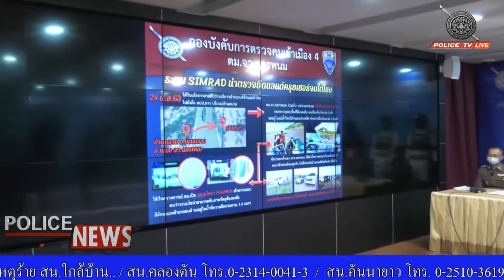ตม.จับกุมลักลอบนำรถยนต์ไปขายประเทศเพื่อนบ้าน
วันที่ 9 ก.ค.63 ที่สตม.สวนพลู พล.ต.ท.สมพงษ์ ชิงดวง ผบช.สตม., พล.ต.ต.พรชัย ขันตี รอง ผบช.สตม., พล.ต.ต.ณัฐวัฒน์ การดี ผบก.ตม.4, พ.ต.อ.พิชญ์วุฒิ สงวนสมบัติศิริ รอง ผบก.ตม.4 , พ.ต.อ.เอกกมนต์ พรชูเกียรติ รอง ผบก.ตม.4 , พ.ต.อ.ชัยยศ วรักษ์จุนเกียรติ รอง ผบก.ตม.4 และ พ.ต.อ.สมเกียรติ สนใจ ผกก.ตม.จว.นครพนม ร่วมแถลงข่าวจับกุมขบวนการลักลอบนำรถยนต์ลงแพข้ามแม่น้ำโขงออกไปจำหน่ายยังประเทศเพื่อนบ้าน ผู้ต้องหา 6 คน ยึดรถยนต์ของกลาง 2 คัน และโทรศัพท์มือถือจำนวน 6 เครื่อง พล.ต.ต.ณัฐวัฒน์ กล่าวว่าตามนโยบายของ พล.อ.ประยุทธ์ จันทร์โอชา นายกรัฐมนตรี พล.อ.ประวิตร วงษ์สุวรรณ รองนายกรัฐมนตรี เรื่องการควบคุมกำกับดูแลชาวต่างชาติที่เข้ามาพำนักอาศัยหรือเข้ามาท่องเที่ยวในประเทศไทย สำนักงานตำรวจแห่งชาติ โดย พล.ต.อ.จักรทิพย์ ชัยจินดา ผบ.ตร. และ พล.ต.อ.สุวัฒน์ แจ้งยอดสุข รอง ผบ.ตร. มอบหมายให้ สตม. ดำเนินการตรวจสอบชาวไทยและชาวต่างชาติที่มีพฤติกรรมไม่เหมาะสมในขณะที่พำนักอาศัยอยู่ในประเทศไทย กระทำผิดกฎหมาย ก่อเหตุอันตรายต่อความสงบสุขและความปลอดภัยในชีวิตและทรัพย์สินของประชาชน ทำให้เกิดความเสียหายต่อภาพลักษณ์ของประเทศ หรือกลุ่มคนร้ายข้ามชาติที่เข้ามาแฝงตัวอยู่ก่อเหตุกับคนไทยหรือชาวต่างชาติ โดยใช้ประเทศไทยเป็นฐานในการกระทำความผิด เมื่อ วันที่ 24 มิ.ย.63 ตม.จว.นครพนมร่วมกับ นรข. นำเรือตรวจการณ์ของ ตม.จว.นครพนมซึ่งติดตั้งระบบ SIMRAD ค้นใต้ลำน้ำโขง พบรถยนต์โตโยต้า แลนด์ครูเซอร์ สีขาว ทะเบียน กรุงเทพฯ พร้อมกู้ส่งคืนเจ้าของ และดำเนินคดีผู้เกี่ยวข้อง กรณีดังกล่าวสืบเนื่องจากเมื่อวันที่ 25 ม.ค.63 ตม.จว.หนองคาย และ ด่านศุลกากรหนองคาย ร่วมกันจับกุมขบวนการลักลอบนำรถยนต์ไปขายยังประเทศเพื่อนบ้าน โดยจับกุมผู้ต้องหา 6 คน ยึดรถยนต์ของกลาง 2 คัน และโทรศัพท์มือถือจำนวน 6 เครื่อง สตม.จึงสั่งการให้ด่าน ตม. ในสังกัดเข้มงวดตรวจสอบตามแนวชายแดนเพื่อป้องกันเหตุดังกล่าว
ต่อมา ตม.จว.นครพนม สืบทราบว่าจะมีขบวนการลักลอบนำรถยนต์ลงแพข้ามแม่น้ำโขงออกไปจำหน่ายยังประเทศเพื่อนบ้าน จึงเพิ่มความเข้มออกตรวจพื้นที่ตามริมน้ำโขง จนกระทั่งวันที่ 24 มิ.ย.63 เวลากลางคืน ขณะออกตรวจทางรถยนต์มาถึงบริเวณบ้านหนาด ต.บ้านกลาง อ.เมืองนครพนม พบเรือน่าสงสัยแล่นออกจากท่าแล้วเกิดอุบัติเหตุจมลงกลางลำน้ำโขงส่วนเจ้าของเรือได้ขึ้นเรือเล็กหลบหนีไปฝั่งประเทศเพื่อนบ้าน จึงประสาน นรข.ร่วมตรวจสอบ พร้อมนำเรือตรวจการณ์ของตม.จว.นครพนมซึ่งมีระบบโซนาร์(SIMRAD) มาค้นหาพบว่าใต้พื้นน้ำมีรถยนต์จมอยู่ 1 คัน เมื่อนำรถยนต์ขึ้นมาบนฝั่งพบว่าเป็นรถยนต์ยี่ห้อ โตโยต้า แลนด์ครูเซอร์ดังกล่าว จึงตรวจสอบข้อมูลและแจ้งผู้ครอบครองรถทราบเพื่อดำเนินการตามกฎหมายต่อไป